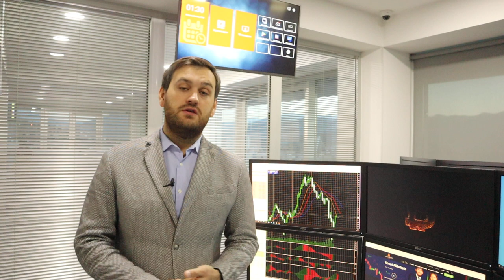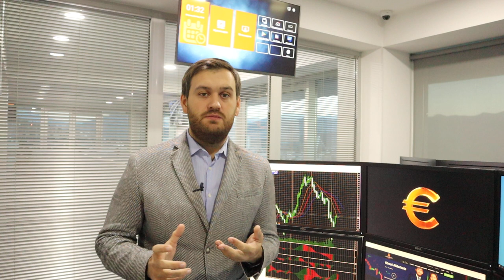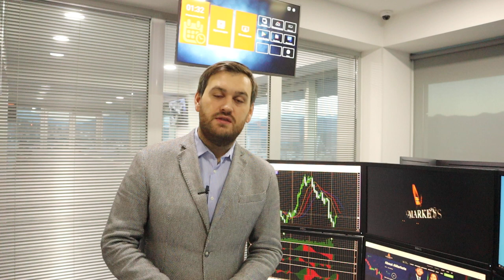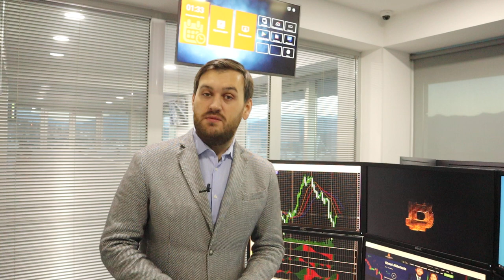Почему предстоящая пятница так важна для доллара? | AMarkets